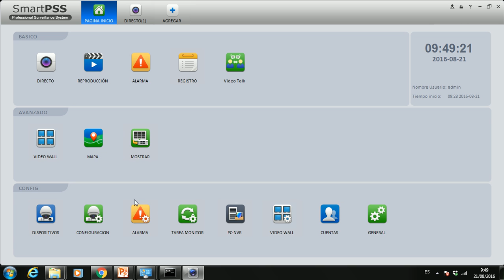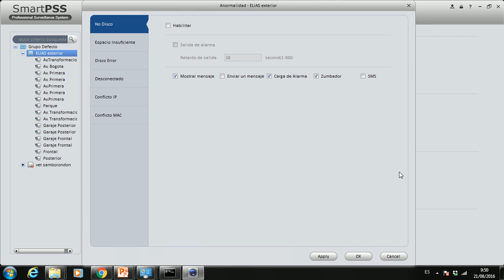SmartPSS - Desablitar Pitidos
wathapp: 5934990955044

Guayaquil - Ecuador